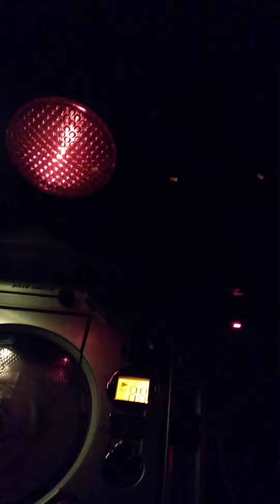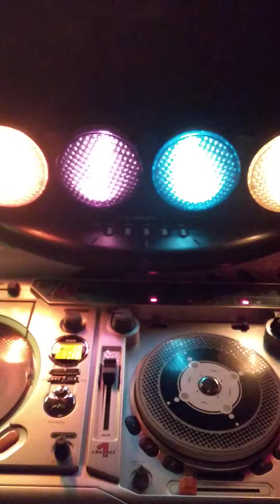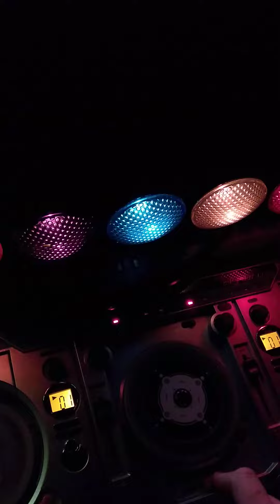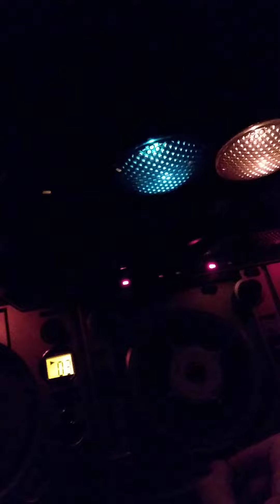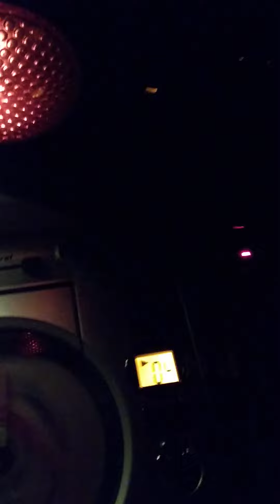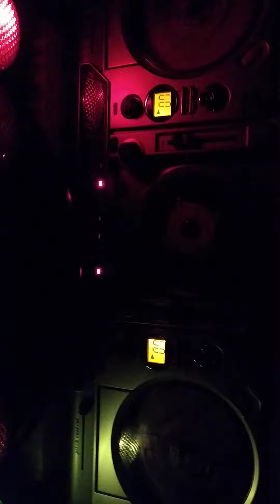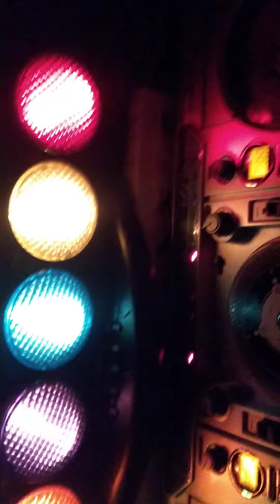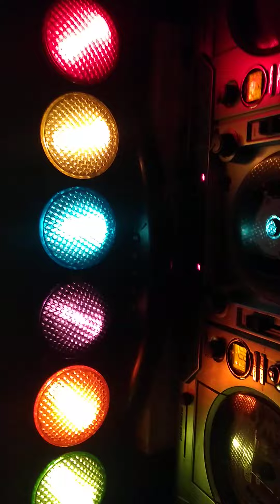fresh FM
vs raw FM mix 1.